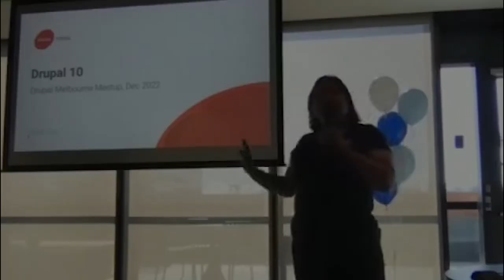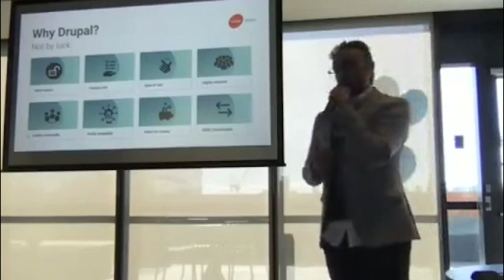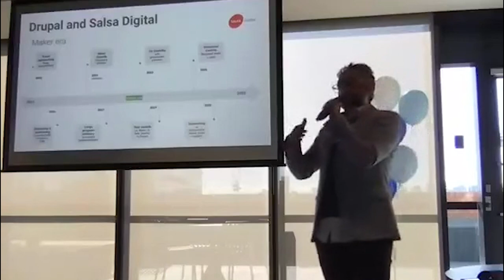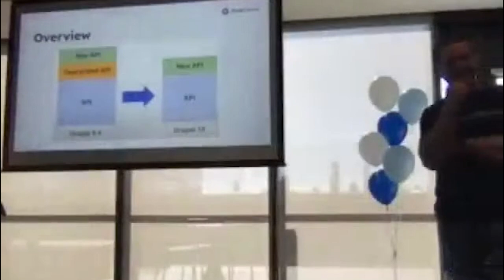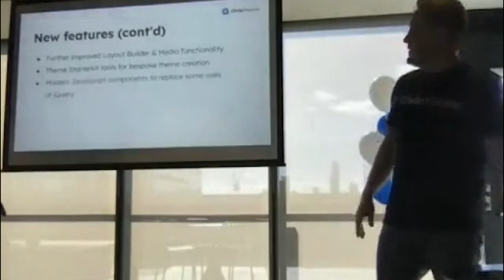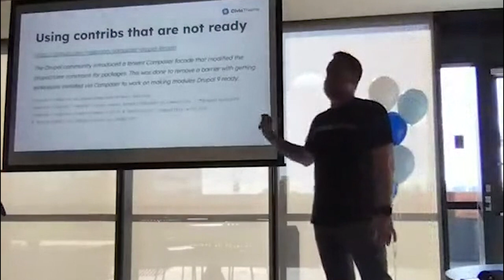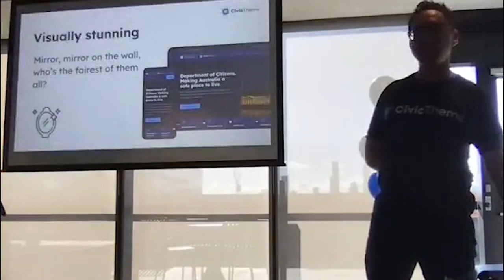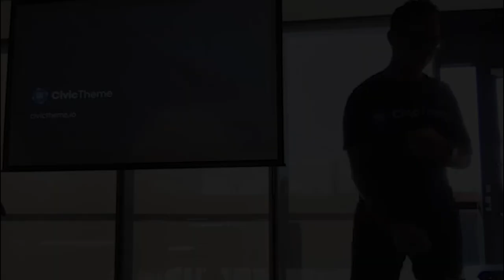Drupal Melbourne Meetup - Dec 2022 - Drupal10 Launch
History of Drupal with Salsa - Alfred Deeb, Salsa
Civictheme - Akhil Bhandari, Salsa
What's new in D10 - Alex Skrypnyk, Salsa